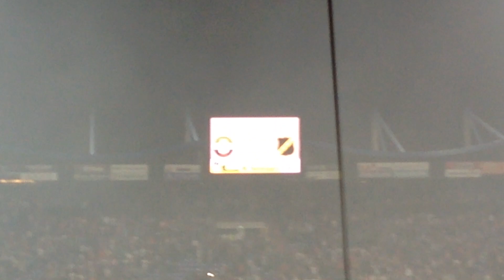Na Willem II NAC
Willem II NAC